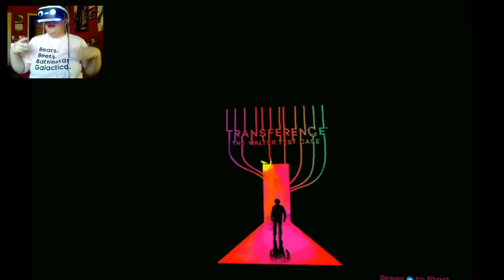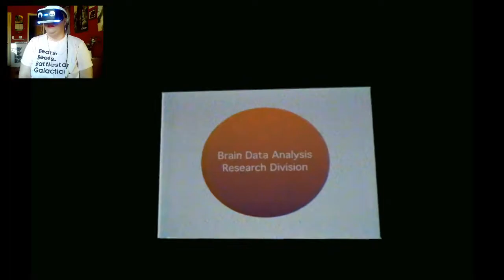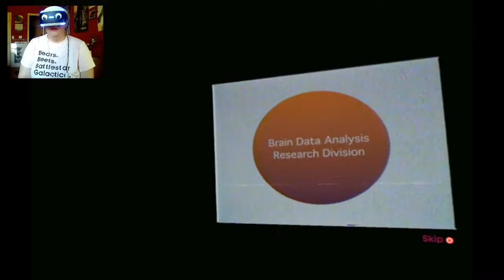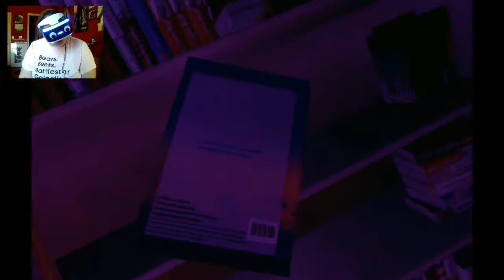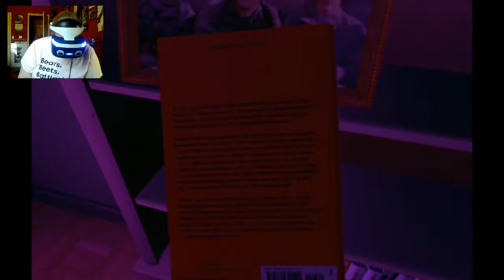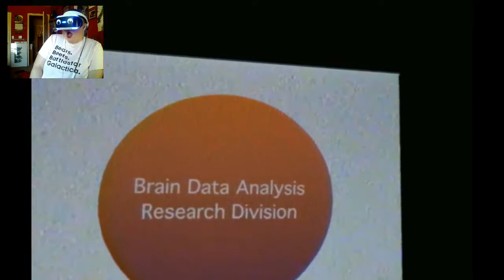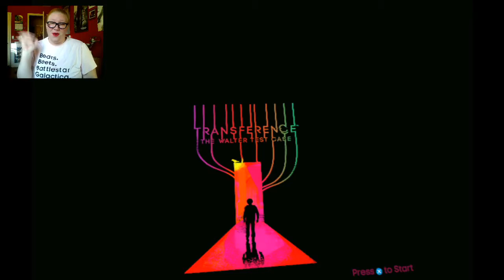GET OUT OF MY HEAD! - Transference PSVR DEMO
We're not supposed to be here...
Let me know if you want to see a full playthrough of this game! I'm definitely interested in seeing where the story goes!